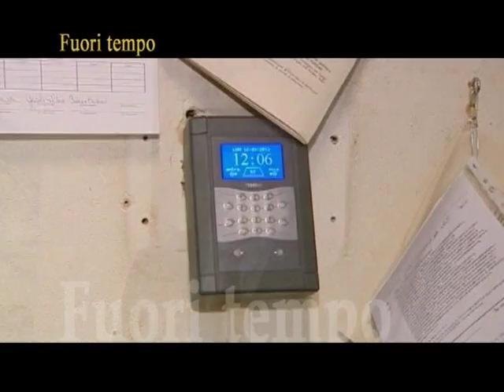SANNINO: FUN COOL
In anteprima il trailer del docufilm di Vito Romaniello "FUN COOL", la storia di Beppe Sannino. Subentrato a Carmignani ha trascinato il Varese dall'ultima posizione della C2 fino ai playoff per la A. Poi è toccato a Carbone, sostituito con Maran... e i biancorossi hanno raggiunto la finale-promozione. Ora Agostinelli ha preso il posto di Castori, almeno per la cabala: speriamo porti bene!